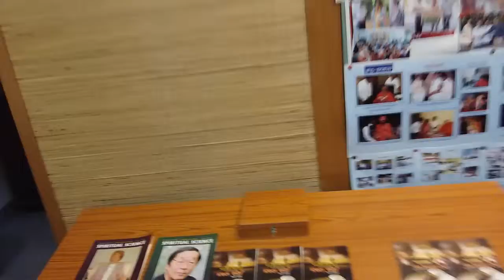Truth should come out by Thimmaiah ji